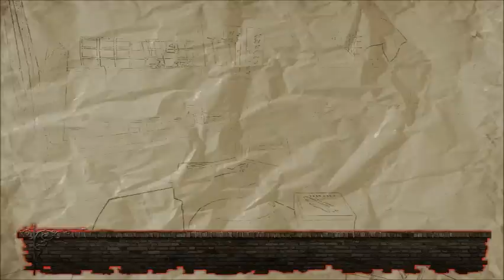Let's play Sherlock Holmes - Jagd Jack the Ripper - 20